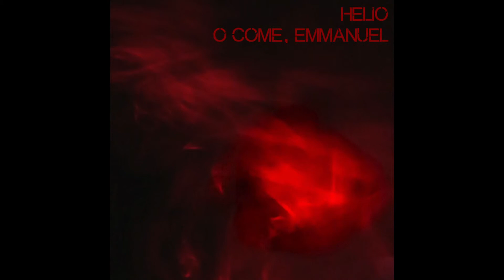Helio - O Come, Emmanuel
Helio's 2014 Advent/Christmas Single: "O Come, Emmanuel".
Now available for download via CD Baby